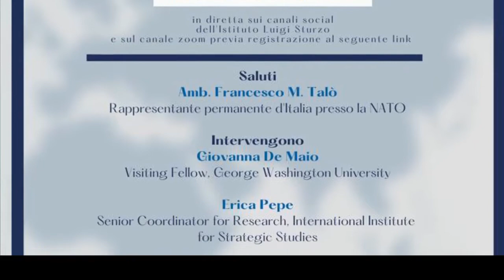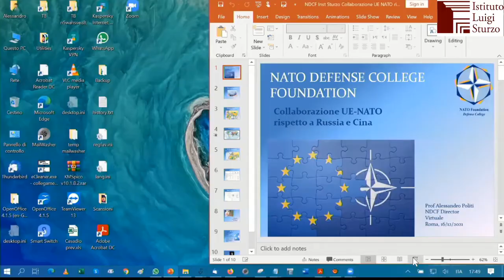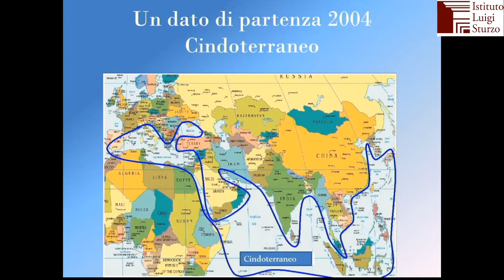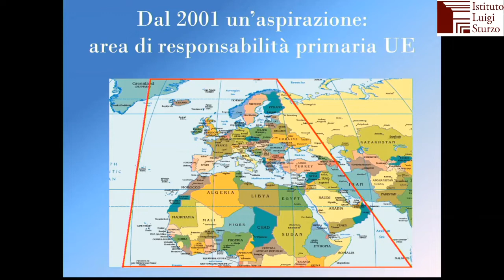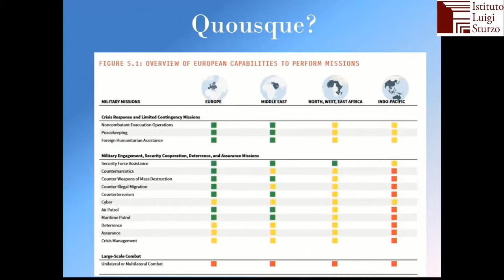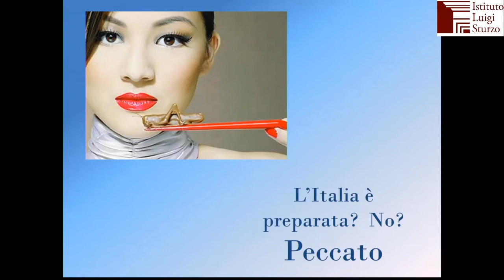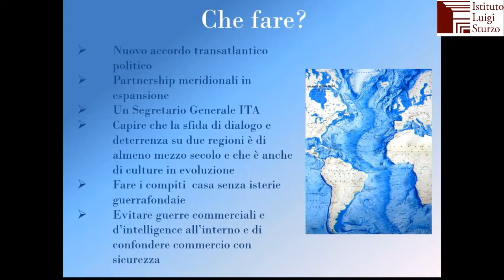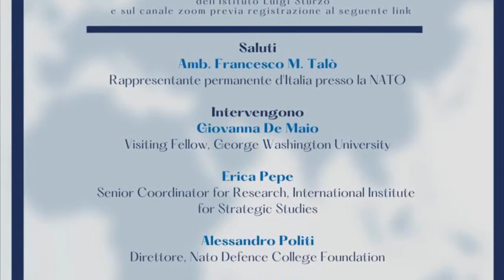Nato - UE: le prospettive della collaborazione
Partecipano Giovanna de Maio, Erica Pepe, Alessandro Politi, Stefano Stefanini, Francesco Maria Talò. Modera i lavori Loredana Teodorescu